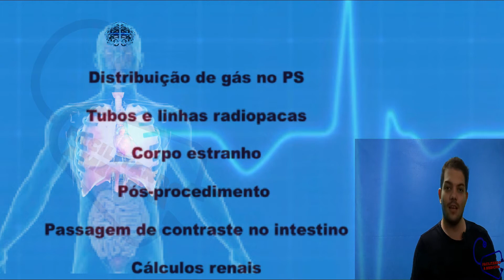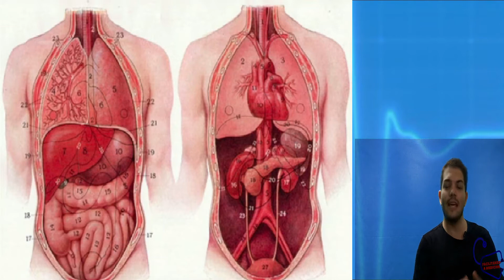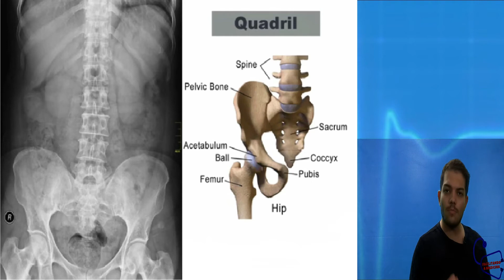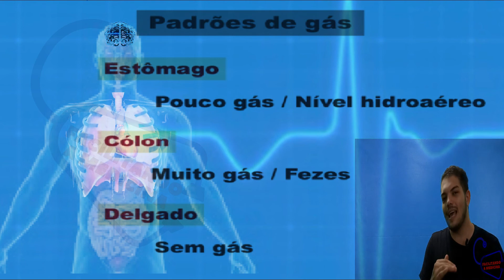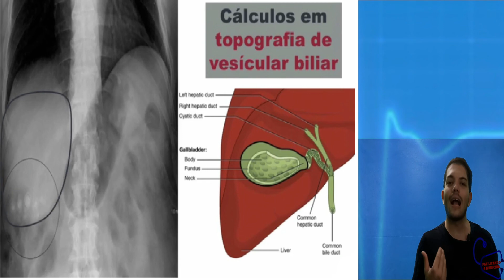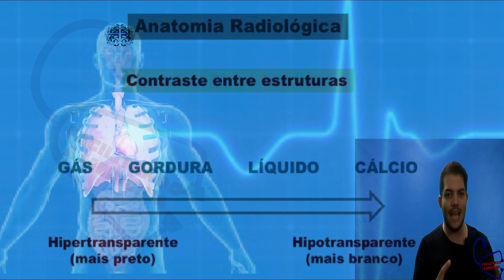ANATOMIA RADIOLÓGICA DO ABDÔMEN - RAIO-X DO ABDÔMEN - RADIOGRAFIA DO ABDÔMEN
ANATOMIA RADIOLÓGICA DO ABDÔMEN - RAIO-X DO ABDÔMEN - ENTENDA DE UMA VEZ!!!

Nesta videoaula de anatomia humana sobre o sistema ósseo/esquelético abordando os principais acidentes ósseos do abdômen nas vistas anterior, posterior e lateral.
FOCANDO NA RADIOLOGIA DO ABDÔMEN , ANATOMIA NO RAIO-X , POSICIONAMENTO E SEUS QUADRANTES.
raio-x da abdômen.